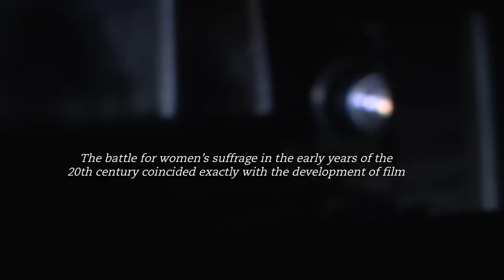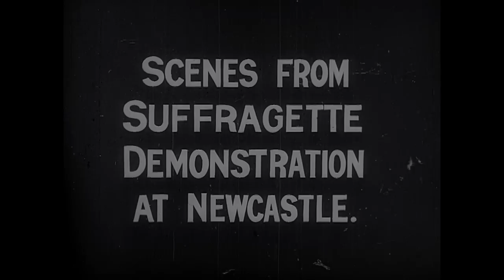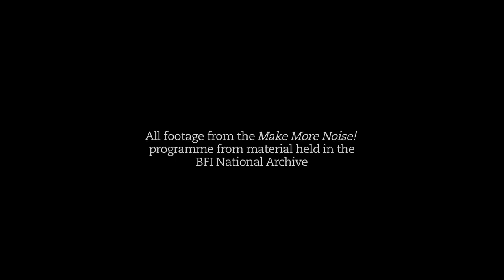Meet the Suffragettes: The Original Media-Disruptors | BFI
"Make more noise”, urged Suffragettes’ leader Emmeline Pankhurst. Her supporters obeyed with fervour, dedication and fearlessness to achieve one goal: votes for women.

‘You have to make more noise than anybody else, you have to make yourself more obtrusive than anybody else, you have to fill all the papers more than anybody else’ - Emmeline Pankhurst (Nov 1913)

Appalling behaviour, noise, clamour and violence are not usually traits associated with the British female, but for the first 15 years of the 20th century many fearless women battled with the authorities, and society at large, to make themselves heard. This coincided exactly with the development of film – so their entire struggle is captured for us, and it’s proven that female emancipation wasn’t just a result of war-time changes, the pill or the miniskirt. This special programme from the BFI National Archive mixes fascinating actuality films of the suffragettes’ public activities with the comedies of the period, revealing that these girls and women were already acting differently from their grandmothers.